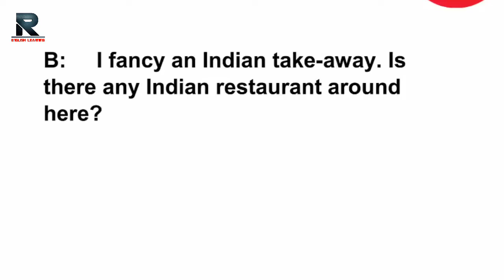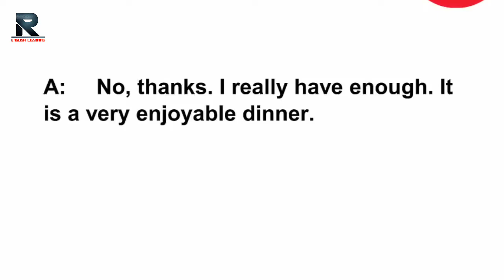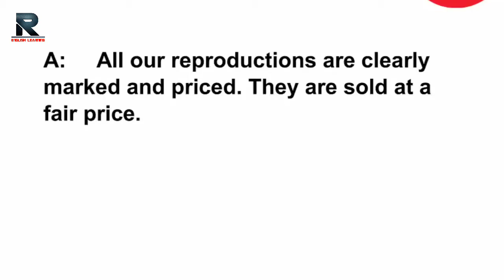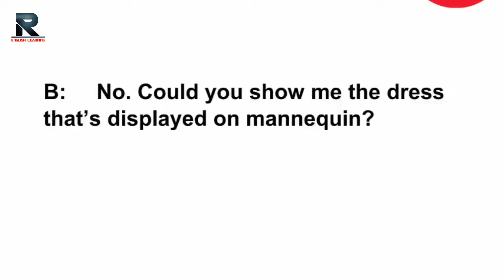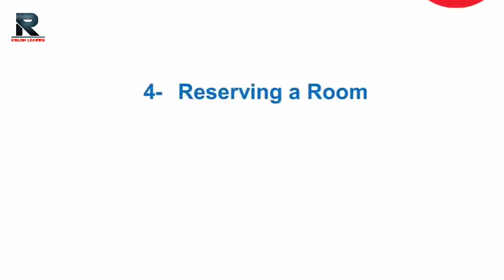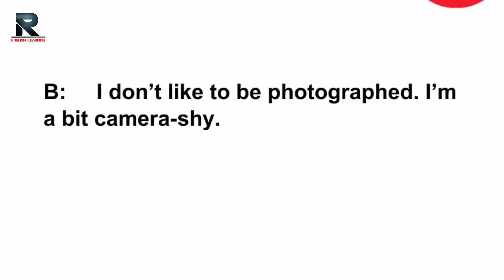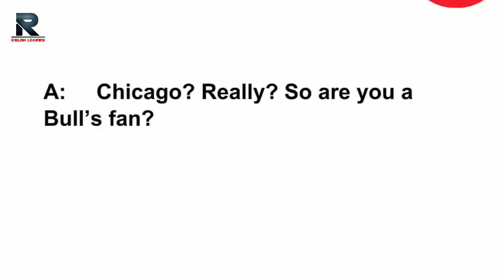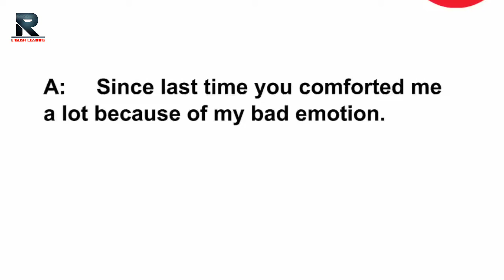Improve Your English Pronunciation || 57 English Conversation for Everyday Life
57 English Conversation for Everyday Life